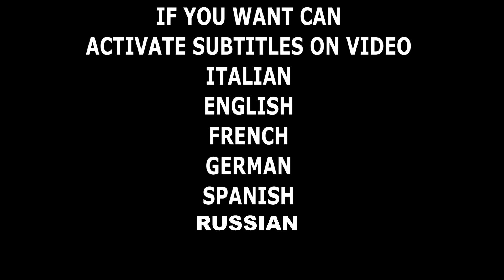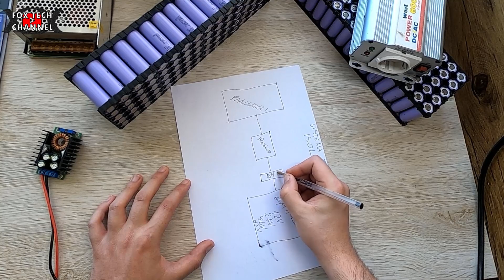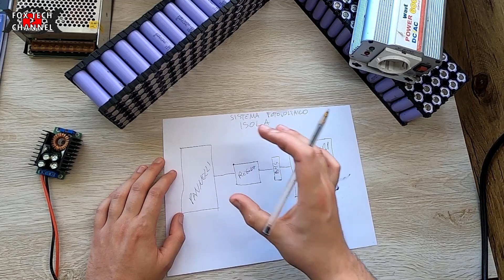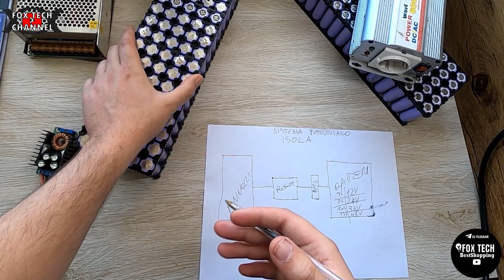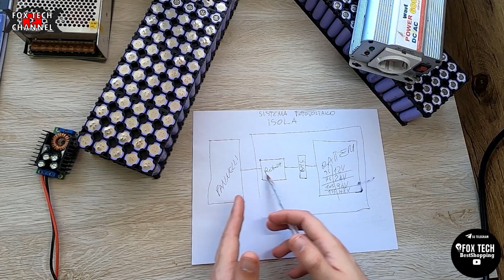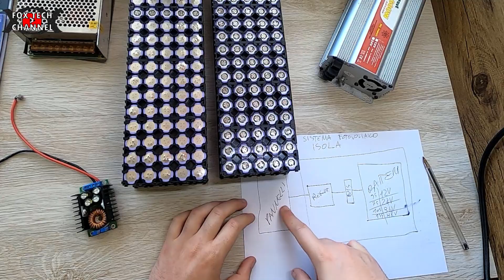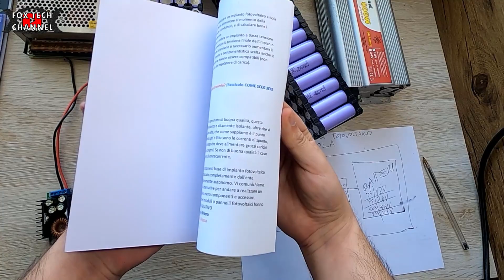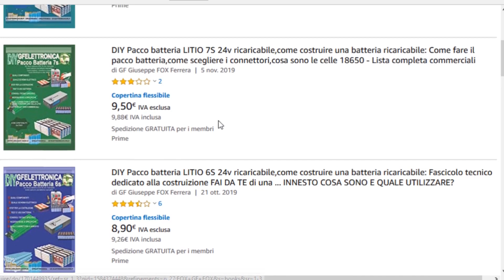FOTOVOLTAICO A ISOLA STACCARSI DAL FORNITORE ENERGETICO - BATTERIE LITIO PANNELLI FOTOVOLTAICI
🔴NUOVO FASCICOLO TECNICO SULLA TECNOLOGIA LED E L'ILLUMINAZIONE AD ALTA EFFICIENZA In questo video analizziamo un tipico impianto fotovoltaico con accumulo, o meglio mi mostro come funziona un impianto fotovoltaico a isola e come staccarsi dal fornitore energetico.Certo, non sempre è conveniente staccarsi completamente dal fornitore energetico. Le batterie a litio e i pannelli fotovoltaici sono i componenti fondamentali di un impianto fotovoltaico a isola,e per staccarsi dal fornitore energetico basta avere le batterie cariche di giorno,per avere energia elettrica anche di notte. Tutto questo comunque non sempre conviene perche puo' capitare che in una giornata non ci sia abbastanza luce per ricaricare le batterie e cosa fai? le batterie litio non sono state ricaricate al massimo,e tu non hai abbastanza energia per la notte. Dunque un mio consiglio è quello di valutare bene la posizione geografica dove si trova l'impianto e fare una stima delle potenze che necessiti avere sia di giorno che di notte. Il fotovoltaico comunque continua a funzionare anche con poca luce ma non ha l'efficienza e la produzione massima. La batterie a litio invece sono il futuro in questo settore, molto meglio delle batterie a Piombo per via degli ingombri minori e auto costruizione dei moduli batteria.

Se sei interessato a questo mondo, e vuoi costruire un tuo impianto devi sapere che io ho realizzato un corso ''batterymaker'' questo corso racchiude tante informazioni,nozioni,e tecniche per costruire pacchi batterie a litio ma non solo per fotovoltaico,è anche dedicato a batterie per bici elettrica,monopattini  e automotive generica.

Sotto trovi i link al corso e ai miei fascicoli tecnici cartacei ordinabili su AMAZON

🔴Strumentazione Audio/video/luci
Videocamera Samsung
2x fari led 20w
8 moduli led 8w

fox tech